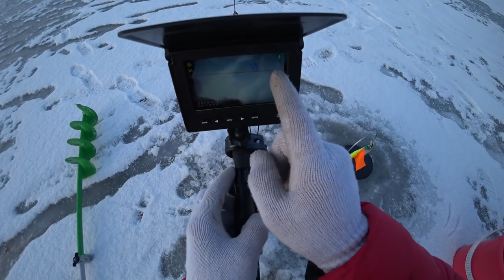ТАКИХ Я ЕЩЁ НЕ ЛОВИЛ! ЕЛЕ ВЫТАЩИЛ НА ТОНКУЮ ЛЕСКУ) Подводная камера LUCKY. Рыбалка со льда..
Зимняя рыбалка со льда на форель. Поймал гиганта!